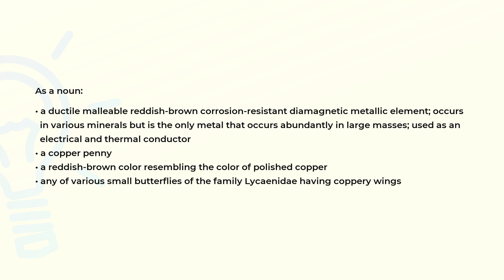What is the meaning of the word COPPER?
Definition and spelling of the word COPPER.

(00:00) Intro
(00:07) As a noun
(00:42) As a verb
(00:49) Spelling

As a noun (00:07):
• a ductile malleable reddish-brown corrosion-resistant diamagnetic metallic element; occurs
  in various minerals but is the only metal that occurs abundantly in large masses; used as an
  electrical and thermal conductor
• a copper penny
• a reddish-brown color resembling the color of polished copper
• any of various small butterflies of the family Lycaenidae having coppery wings

As a verb (00:42):
• coat with a layer of copper